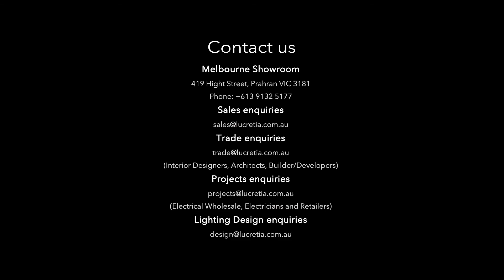Mariner By Lucretia Lighting